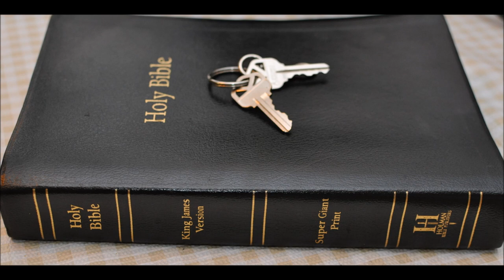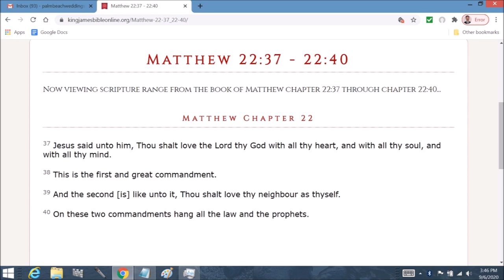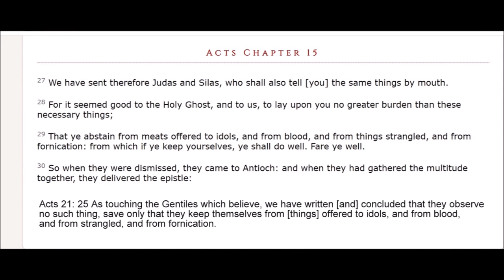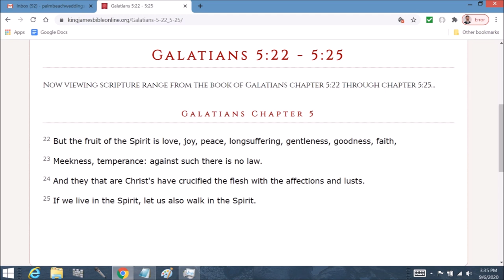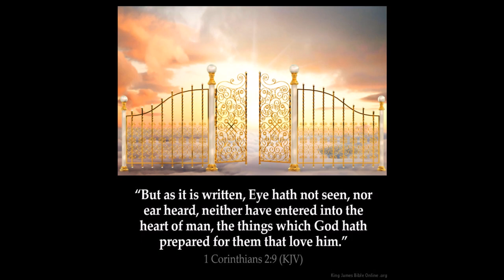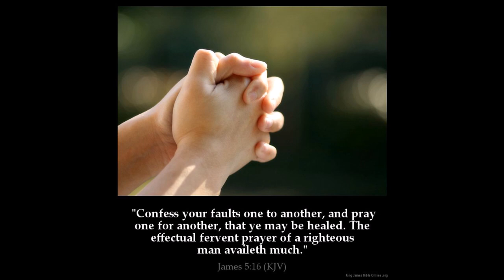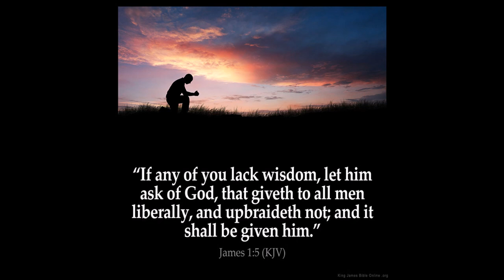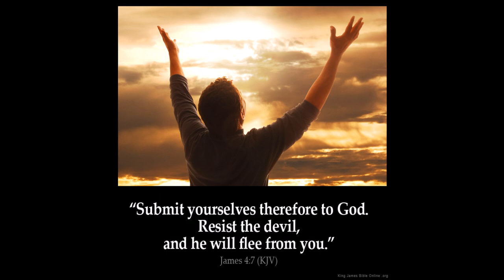Darkness VS Light Part 1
Genesis  Chapter 1: 1 In the beginning God created the heaven and the earth.
2 And the earth was without form, and void; and darkness was upon the face of the deep. And the Spirit of God moved upon the face of the waters.
3 And God said, Let there be light: and there was light.
4 And God saw the light, that it was good: and God divided the light from the darkness.
5 And God called the light Day, and the darkness he called Night. And the evening and the morning were the first day.

Jude:  6 And the angels which kept not their first estate, but left their own habitation, he hath reserved in everlasting chains under darkness unto the judgment of the great day.

7 Even as Sodom and Gomorrha, and the cities about them in like manner, giving themselves over to fornication, and going after strange flesh, are set forth for an example, suffering the vengeance of eternal fire.

8 Likewise also these filthy dreamers defile the flesh, despise dominion, and speak evil of dignities.

9 Yet Michael the archangel, when contending with the devil he disputed about the body of Moses, durst not bring against him a railing accusation, but said, The Lord rebuke thee.

10 But these speak evil of those things which they know not: but what they know naturally, as brute beasts, in those things they corrupt themselves.

11 Woe unto them! for they have gone in the way of Cain, and ran greedily after the error of Balaam for reward, and perished in the gainsaying of Core.

12 These are spots in your feasts of charity, when they feast with you, feeding themselves without fear: clouds they are without water, carried about of winds; trees whose fruit withereth, without fruit, twice dead, plucked up by the roots;

13 Raging waves of the sea, foaming out their own shame; wandering stars, to whom is reserved the blackness of darkness for ever.

14 And Enoch also, the seventh from Adam, prophesied of these, saying, Behold, the Lord cometh with ten thousands of his saints,

15 To execute judgment upon all, and to convince all that are ungodly among them of all their ungodly deeds which they have ungodly committed, and of all their hard speeches which ungodly sinners have spoken against him.

16 These are murmurers, complainers, walking after their own lusts; and their mouth speaketh great swelling words, having men's persons in admiration because of advantage.

17 But, beloved, remember ye the words which were spoken before of the apostles of our Lord Jesus Christ;

18 How that they told you there should be mockers in the last time, who should walk after their own ungodly lusts.

19 These be they who separate themselves, sensual, having not the Spirit.

20 But ye, beloved, building up yourselves on your most holy faith, praying in the Holy Ghost,

21 Keep yourselves in the love of God, looking for the mercy of our Lord Jesus Christ unto eternal life.

22 And of some have compassion, making a difference:

23 And others save with fear, pulling them out of the fire; hating even the garment spotted by the flesh.

24 Now unto him that is able to keep you from falling, and to present you faultless before the presence of his glory with exceeding joy,

25 To the only wise God our Saviour, be glory and majesty, dominion and power, both now and ever. Amen.